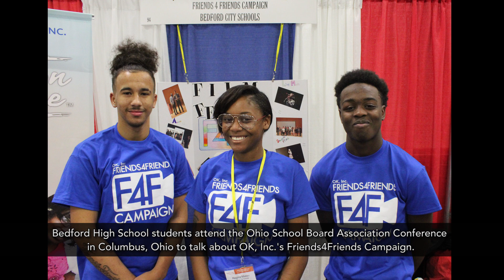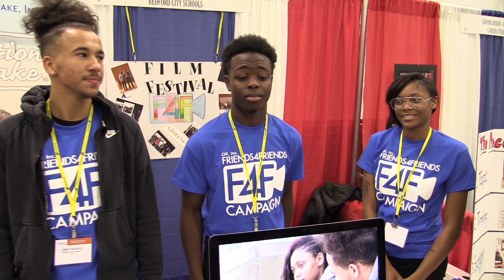OSBA Student Achievement Fair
Bedford High School students attend the Ohio School Board Association Conference in Columbus, Ohio to talk about OK, Inc.'s Friends4Friends Campaign.